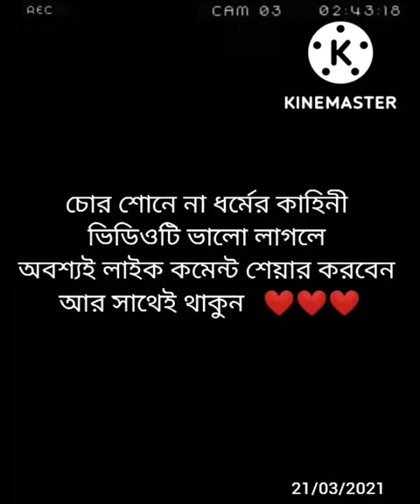রাস্তায় বাইক পার্ক করে চলে যায়, ভিডিওটি তাদের জন্য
মোটরসাইকেল চোর আপনার চারিদিকে আছে, তাই সাবধান থাকুন।

নিরাপত্তার জন্য Tasslock ব্যবহার করুন।